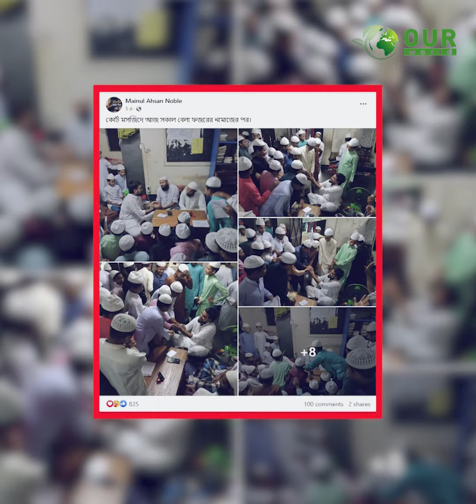পাঁচ ওয়াক্ত নামাজ পড়ছেন নোবেল, গাইছেন ইসলামী গান! Mainul Ahsan Noble। OuR WORLD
ভিন্ন রূপে গায়ক নোবেল। হঠাৎই তার মাঝে এলো পরিবর্তন!